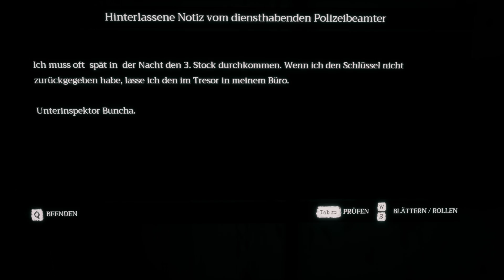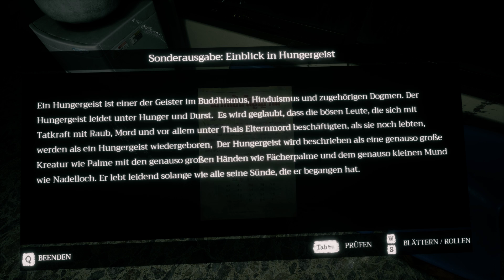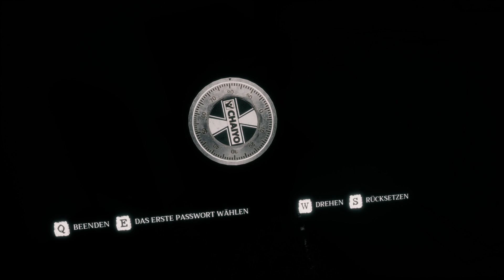Home Sweet Home - Der Tresor #04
Ich muss echt schwere Rätsel lösen in Home Sweet Home :)

Der 321Spiele Shop ist nun Online und ihr könnt euch ansehen was es so gibt